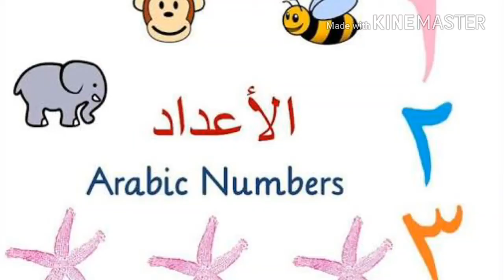Arabic Counting from 1 to 10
Follow our Instagram page if you like Arabic Calligraphy:
Folloe our facebook page if you like Turkish illumination paintings
➛ You can get customized paintings from these there. Jazak Allah khair

➛ The theme of our Channel is Islamic videos which includes:
English Nasheed
■ Motivational speeches
■ Islamic Podcasts
■ Lectures
■ Quranic Recitation
■ Short videos
■ Long Videos
■ Muslim content

Related Channels:
Islamic Guidance
OnePath Network
Ali Dawah
Sense Islam
Muslim Central
Islam Net Video.
Madani Channel
Islam The Ultimate Peace
Islam On Demand
Islamic Media
Political Islam
Kanwar Saad
About Islam
Naqshbandi Media
Prof. Muqtedar Khan
Islam From Within
Mansour Reviews
Channel 4 Islam
Mufti Tanveer Ahmed Dhurnal
Ahle sunnat Quran
Muhammad Khizar Sadiq
Islamic Flag
Mercy of Allah
The Muhammadan Way Sufi Realities
Qalam Collegiate Academy
All In One Waz
GS World Wazifa
Nayab Aslam
Allama Khadim Hussain Rizvi Official
IQRA Cartoon
Practical Islam
Strive For Jannah
Motivational Believer
THE STUDY OF SAHIH UL BUKHARI by Mufti Adeel Zaman
Windows of Islam
Journey 2 Jannah
AL-ISLAM CHANNEL
Iqra With me
Al Hafeez Production
RamzanS Mughal
Islamic Knowledge A Must
Islam - PeaceForHumanity - AMZ
Righteous Believer
Today in Islamic History
Aal e Islam
Massage of islam with Azankhan
Daily Islamic Reminders
Islam Rewards
Love To Learn Islam
Islamic Pulse
Islam-History
The Path to Allah
Islam Basics
The Deen Zone
Islamic Youtube Channels Newsletter

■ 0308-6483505